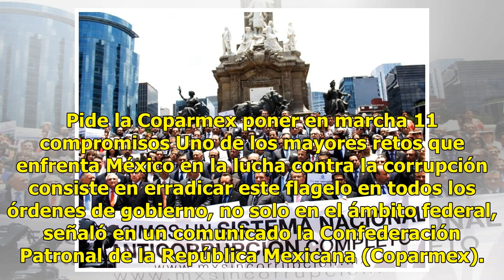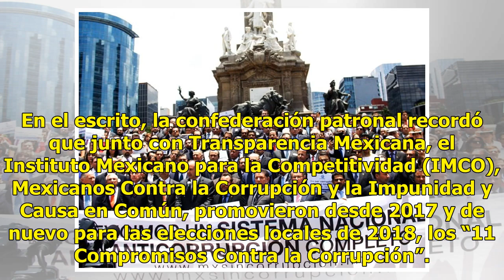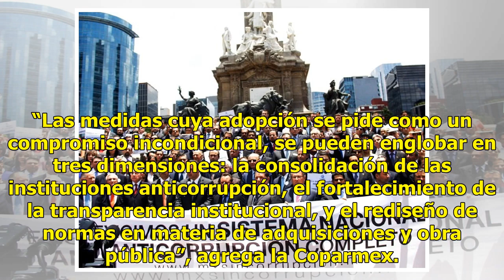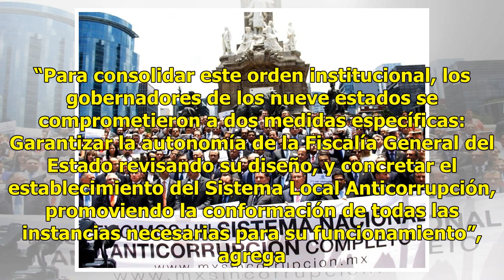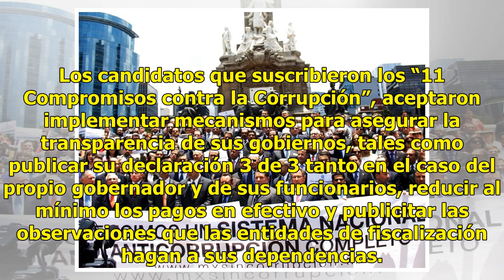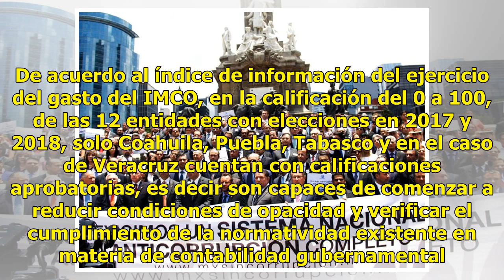Llamado a gobernadores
Pide la Coparmex poner en marcha 11 compromisos Uno de los mayores retos que enfrenta México en la lucha contra la corrupción consiste en erradicar este flagelo en todos los órdenes de gobierno, no solo en el ámbito federal, señaló en un comunicado la Confederación Patronal de la República Mexicana ...